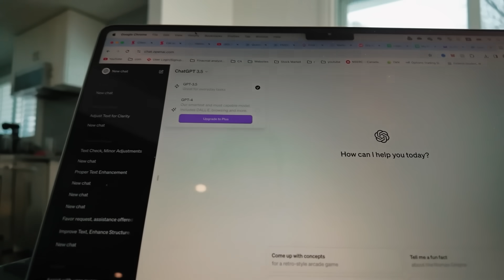چطوری با هوش مصنوعی به راحتی زبان یاد بگیرید وامتحان‌های زبان رو بترکونید